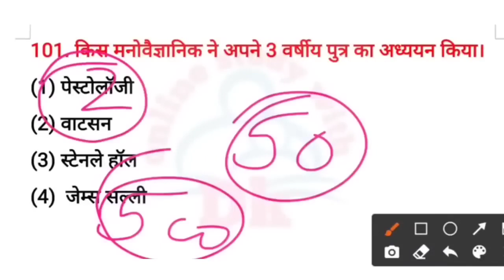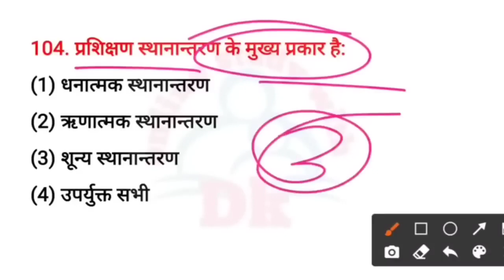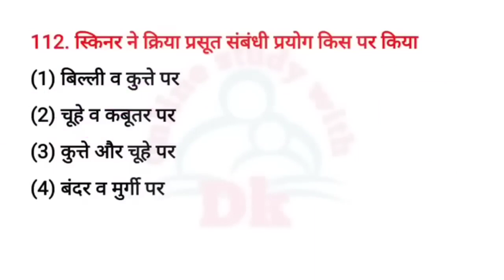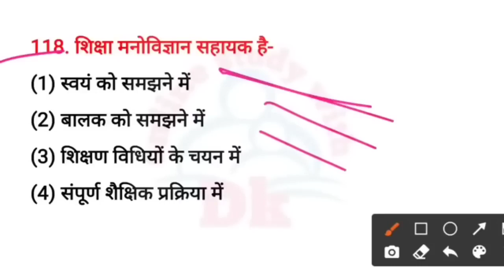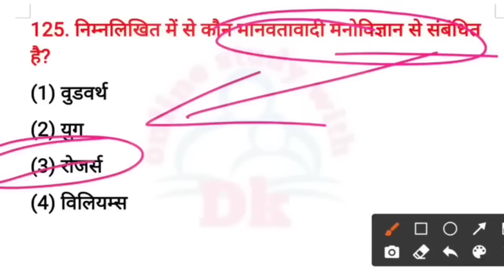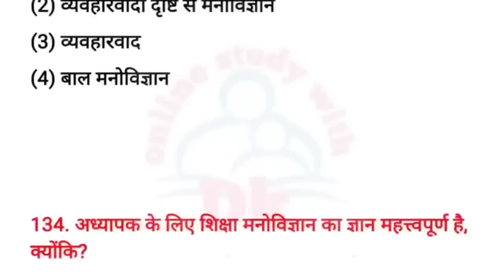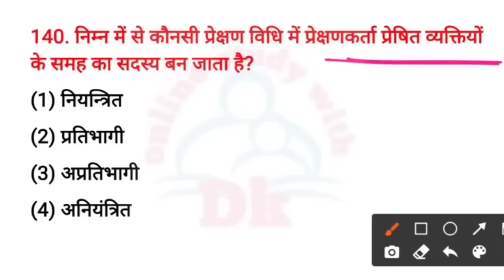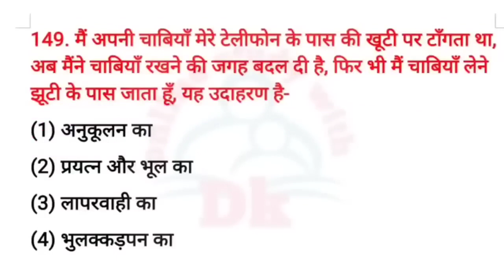शिक्षा मनोविज्ञान के 500 प्रश्न || PART - 3 || Psychology Question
Hello FRIENDS

शिक्षा मनोविज्ञान के 500 प्रश्न || PART - 3 || Online Study With Dk

*Best Playlist For UPTET Exam 2023*

   keep supporting
     keep smiling

Everywhere.